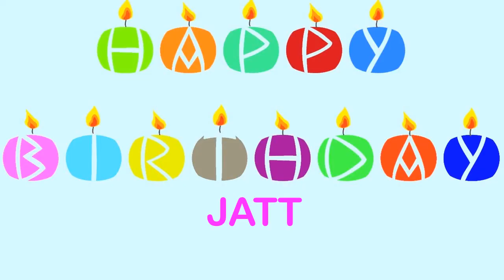Jatt Birthday Wishes & Mensajes